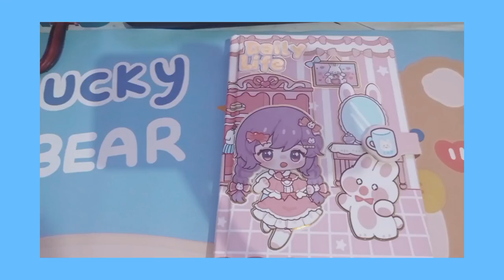memilih baju yang cocok untuk kuromi 💜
kuromi 💜💜